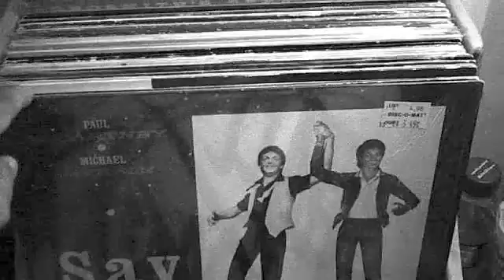last day on room 406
wiredstate hi-fi show
manadarin oriental makati